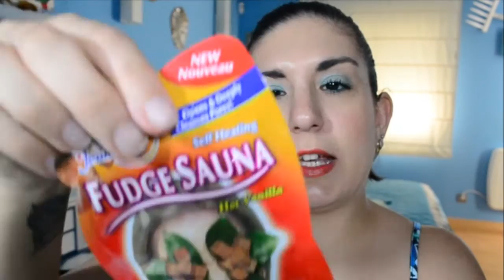Haul cosmeticos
aqui os dejo un haul de cosmeticos, de la tienda de los chinos y una tienda local de burgos que iban a cerrar y había bastante descuento. espero que os guste mucho y si es así manitas arriba para cualquier duda o consulta aquí me tenéis